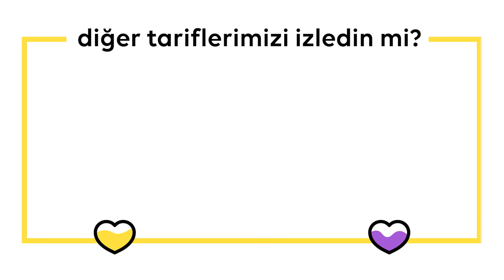Saf Tarifler 1 Bölüm